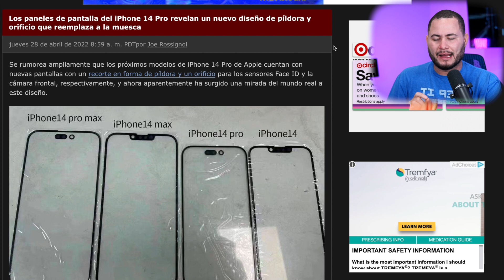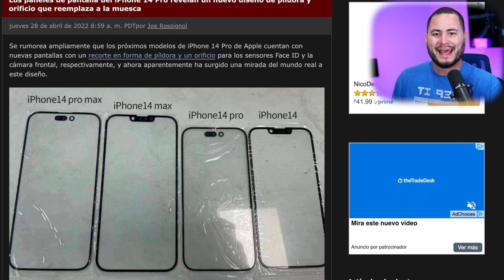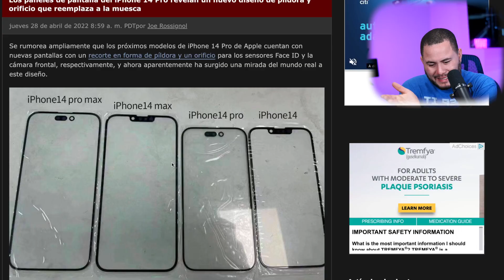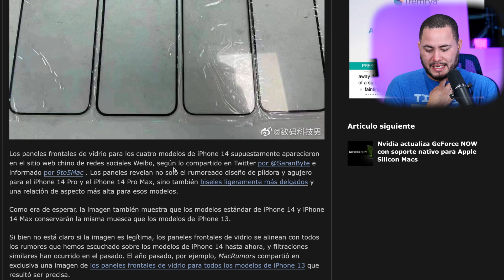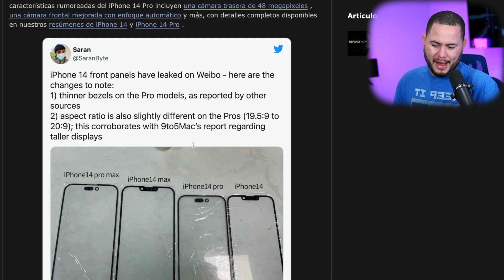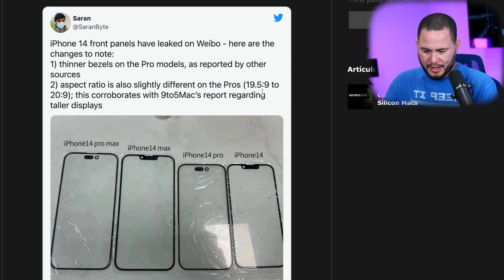IPHONE 14 REVELAN SUS PANTALLAS (SE CONFIRMA LO MALO)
SE REVELAN LAS PANTALLAS DE LOS IPHONE 14!!!